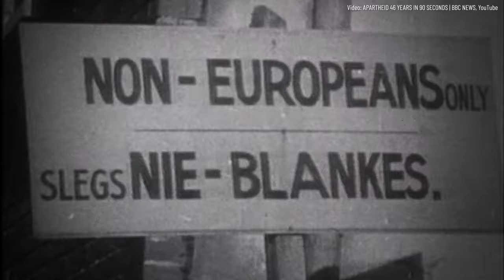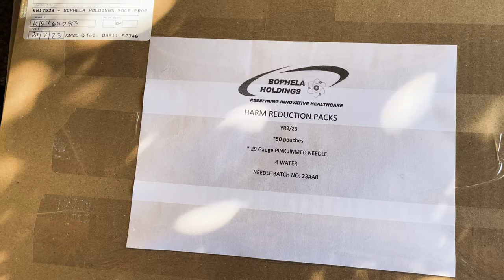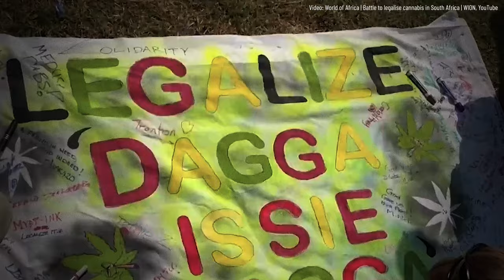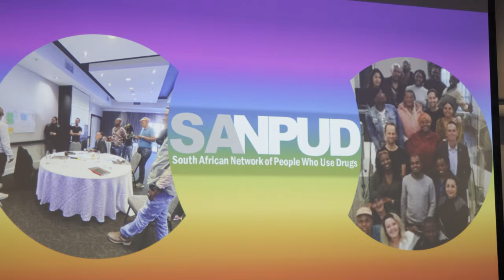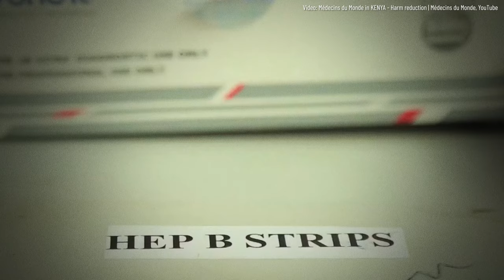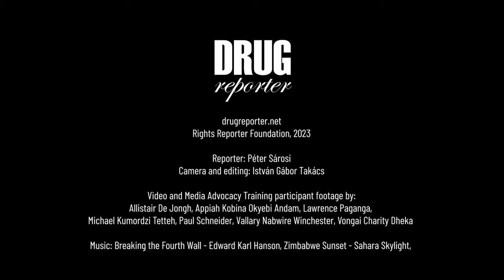PUTTING PEOPLE FIRST - Africa Drug Policy Snapshot, 2023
In our new movie, Drugreporter gives you a snapshot of the state of drug policy in Africa.

Thanks to the International Drug Policy Consortium's generous support, we were able to hold the first Drugreporter Video and Media Advocacy Training course in Cape Town, South Africa in August (read our earlier report). We used this opportunity to film and, together with the alumni of our training, we are proud to present to you this movie, filmed at the South Africa Policy Week. We interviewed experts, service providers, and activists from several African countries, to give an overview of developments in harm reduction and drug policy reform in Sub-Saharan Africa.

Drugreporter and the International Drug Policy Consortium (IDPC) organised the training and filming  through the Harm Reduction Consortium, funded by the Robert Carr Fund (RCNF).